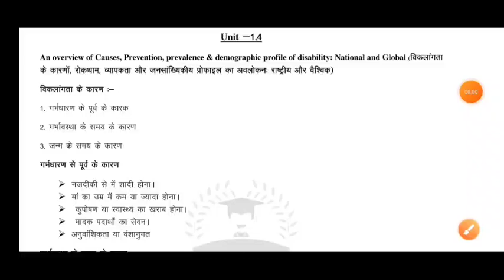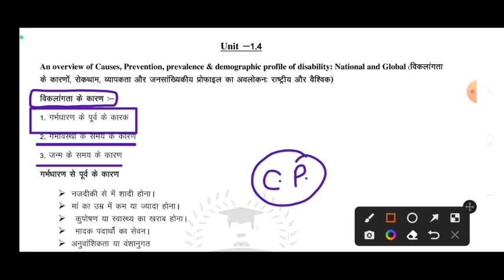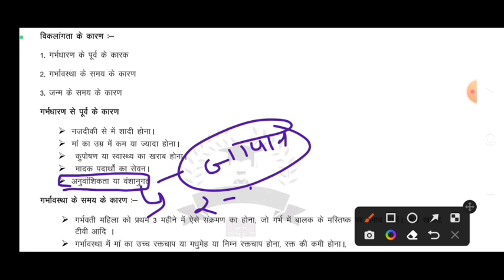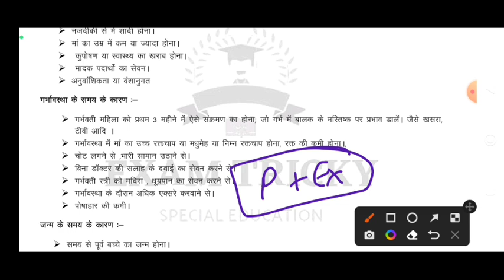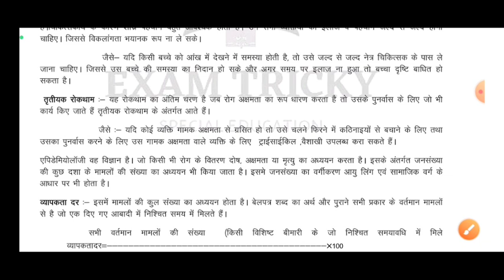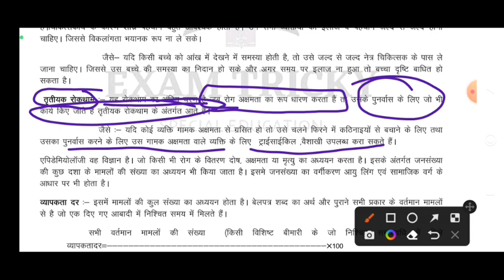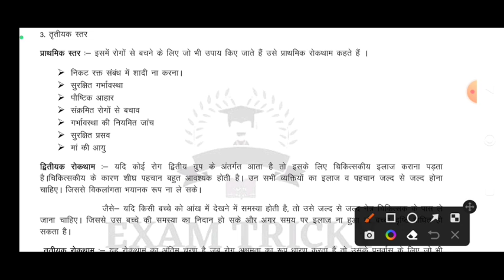Causes and Prevention of Disability | विकलांगता के कारण और रोकथाम | Introduction to disability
Exam Tricky